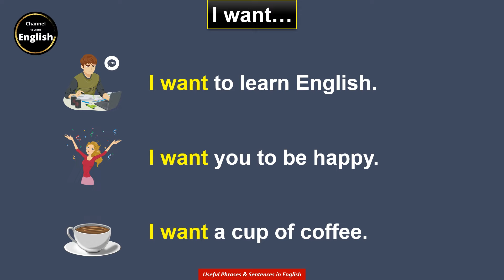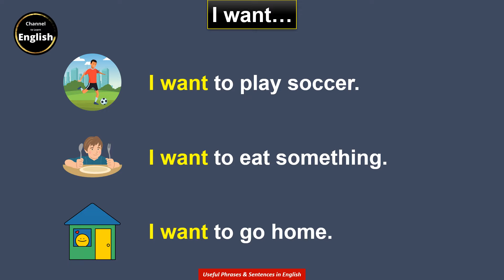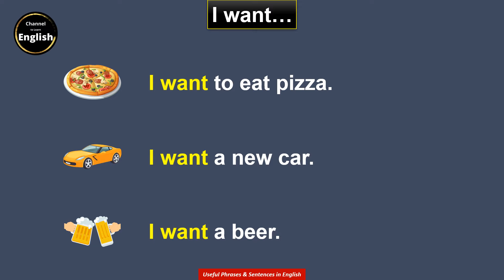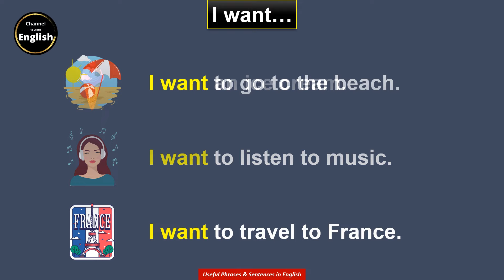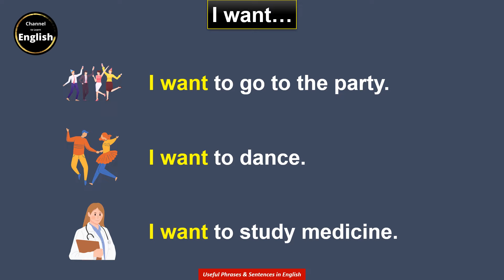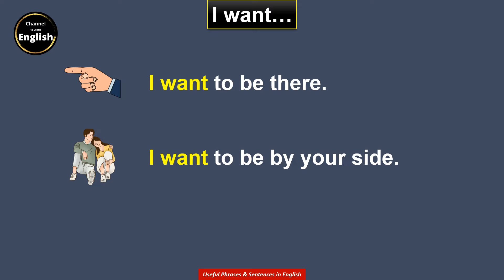Memorize the verb to want in English with these 30 sentences.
The verb "to want" is used to express a desire, wish, or intention to have or do something.
Here are some common meanings and uses of the verb "to want".

Tip to memorize more easily: REPEAT ALOUD.
Speak the sentence aloud multiple times. Repetition helps in retaining information and improves pronunciation. Pay attention to the rhythm, stress, and intonation while speaking the sentence.